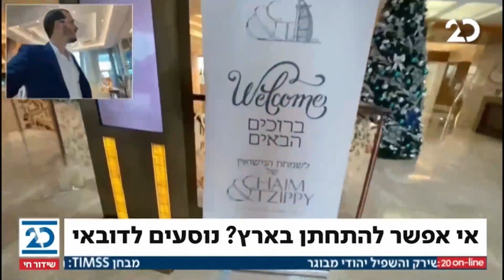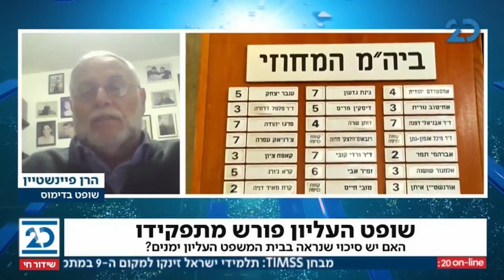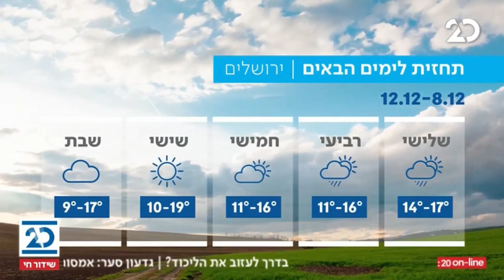המהדורה המוקדמת עם ליטל שמש | 8.12.2020 | התכנית המלאה